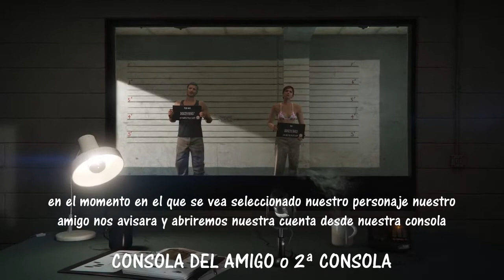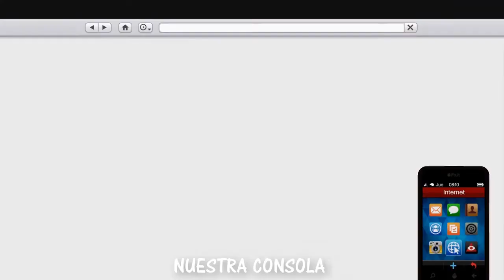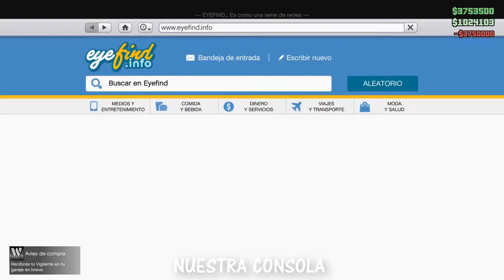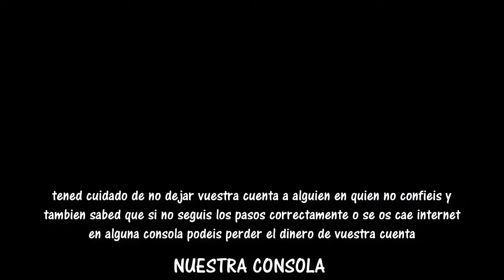**TODO GRATIS**BUY4FREE GLITCH **FUNCI0NAND0**GTAV ONLINE**DLC1.46**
TRUCO DE COMPRAR TODO GRATIS SIGUE FUNCIONANDO. Aqui os traigo un video muy bien explicado y detallado en imagines de ambas consolas de como hay que hacer para no tener problemas. El unico riesgo es si teneis mala conexion de internet (que se caiga vamos) o que le dejeis vuestra cuenta a alguien de no confianza...si estas dos cosas no fallan el truco funciona de maravilla...aprovechadlo junto con el del canon orbital que Tambien sigue funcionando

Ikson - Paradise
Listen to this track on SoundCloud: